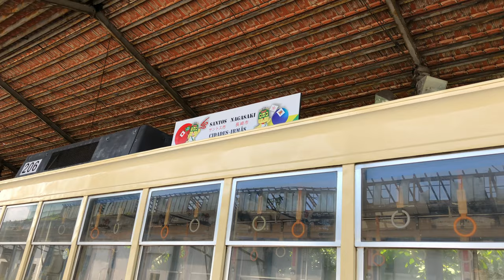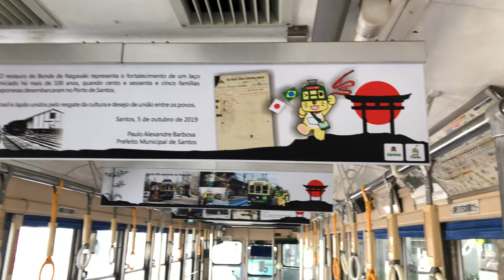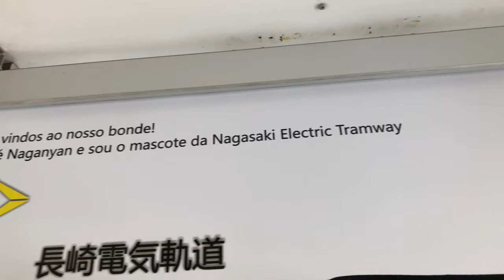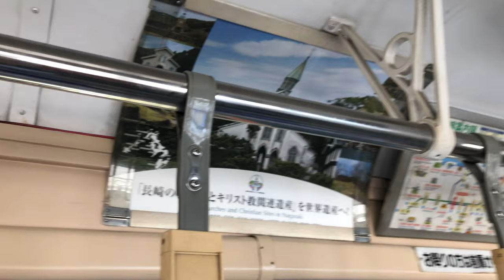12.10.2019 Bonde de Nagasaki em Santos na garagem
Bonde de Nagasaki que foi incorporado a frota de bondes da Linha Turística de Bondes de Santos. A viagem inaugural na cidade foi em 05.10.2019.